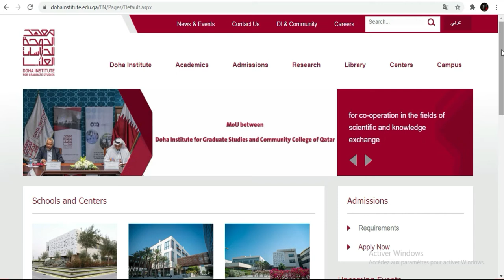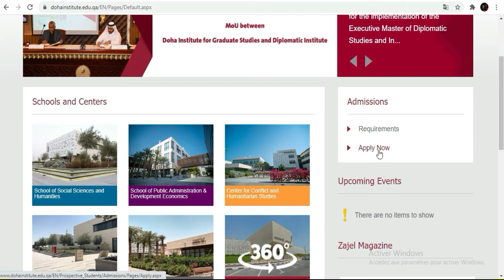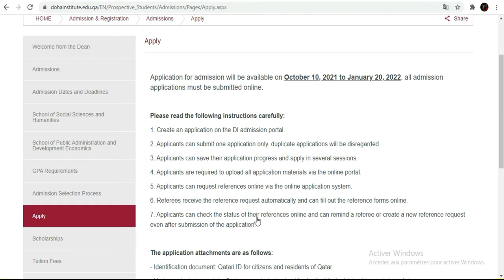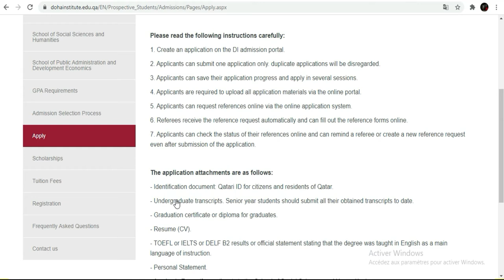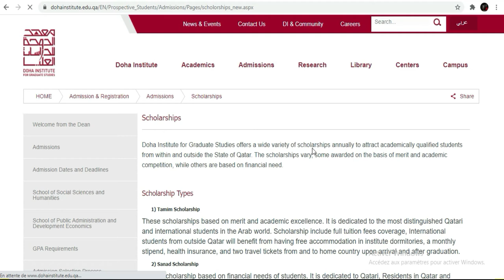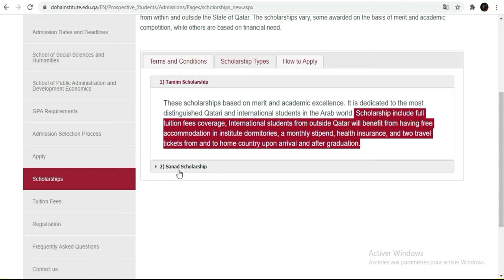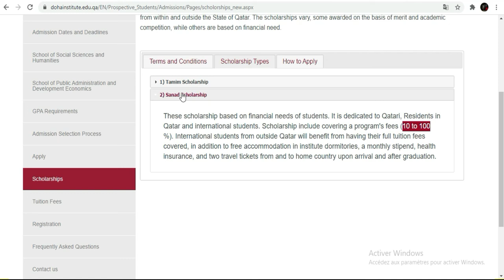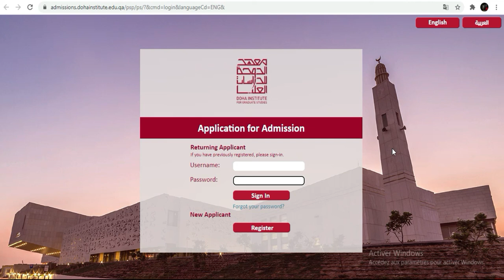BOURSE QATAR 2022 [Université Doha]